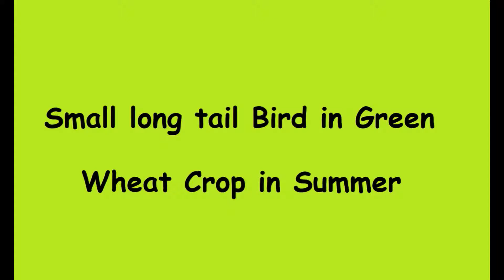long tail small brown Bird in Green Wheat Crop in Summer HD Quality for bird lovers